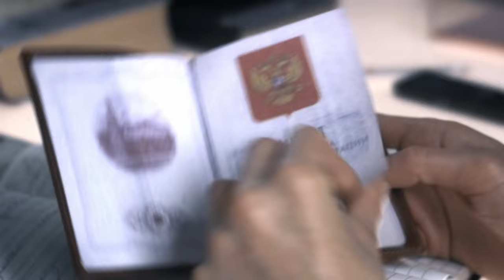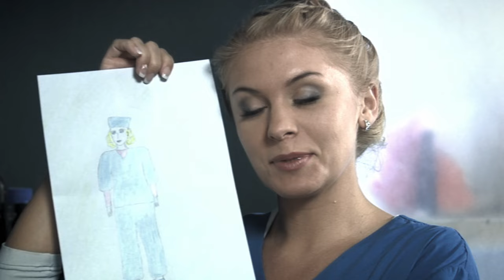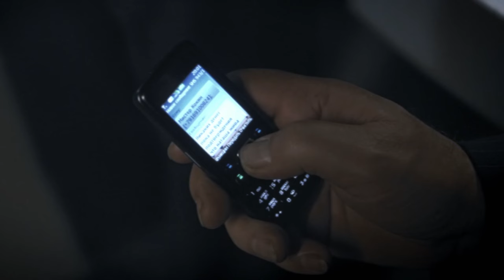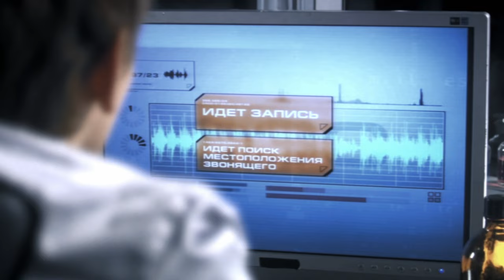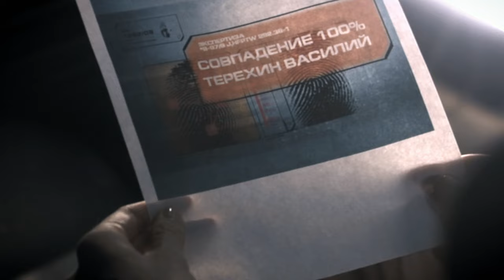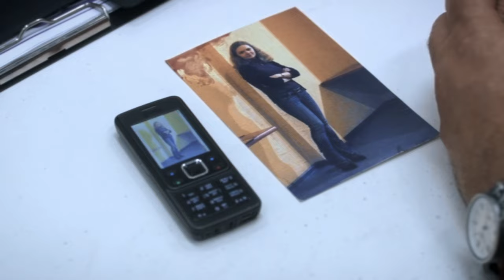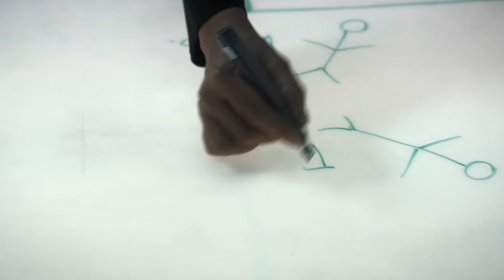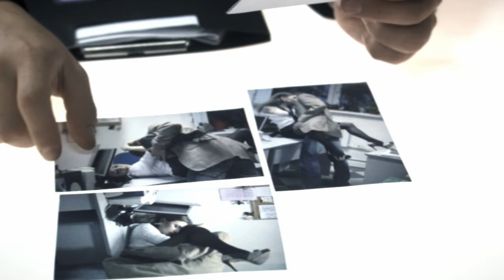След. 397 серия - Клин клином | Криминальные сериалы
Клин клином вышибают – доктор Спиридонов исповедовал экстремальные способы борьбы с подростковой депрессией. Последствиями лечения пришлось заняться сотрудникам ФЭС.